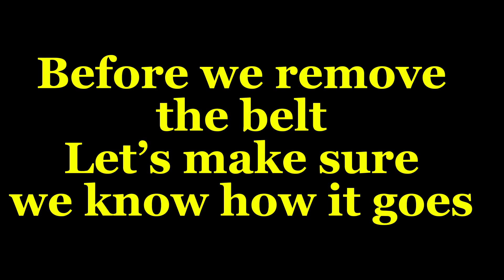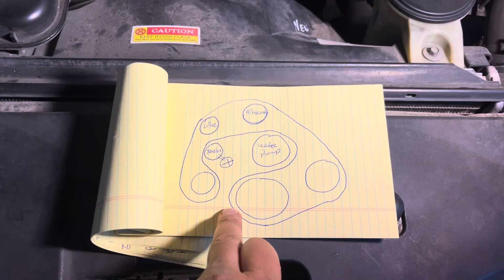2011 Lincoln town car executive belt kit replacement ￼